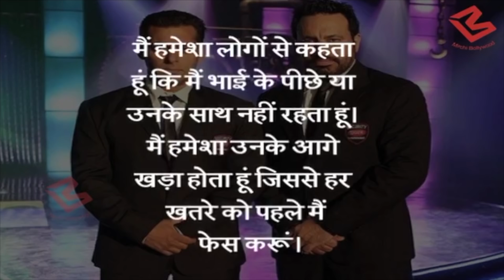Salman Khan's Bodyguard Shera Biography |Unknown Facts of Shera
Salman Khan's Bodyguard Shera Biography ..